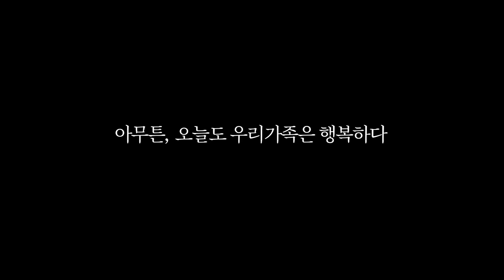아이를 재우고 술을 마셔야하는 이유...[홈캠관찰]